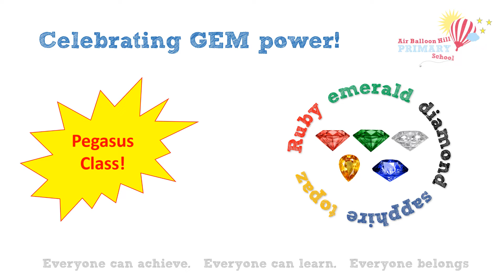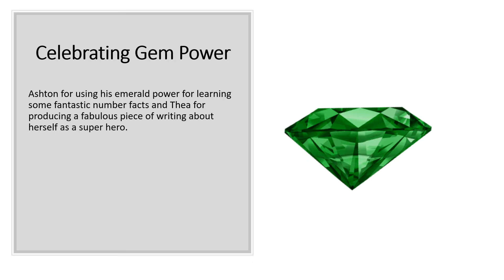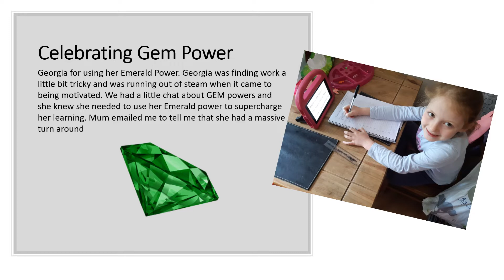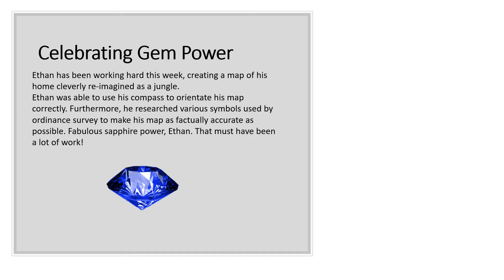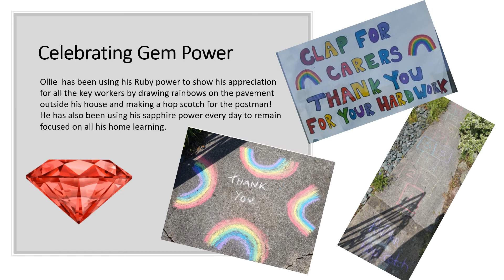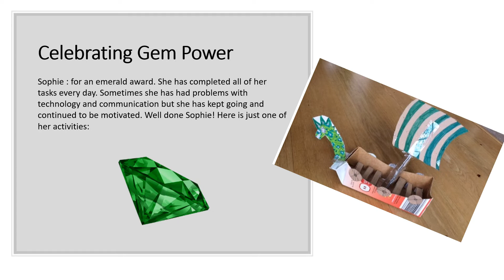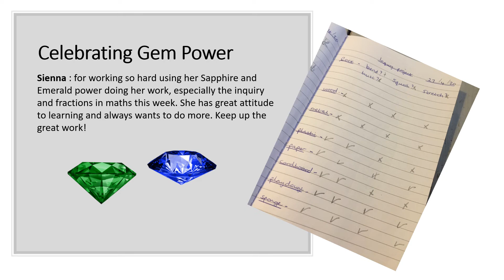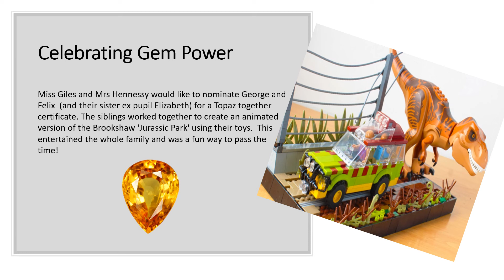Dining Hall Celebration Assembly 1.5.20.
Miss Liley leads the Friday celebration assembly for all the children who would attend the Dining Hall assembly.